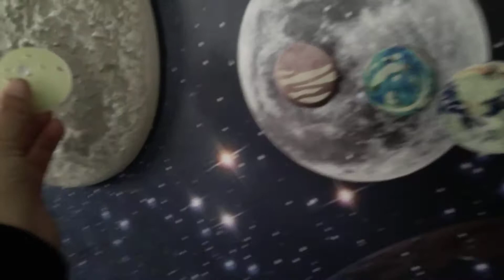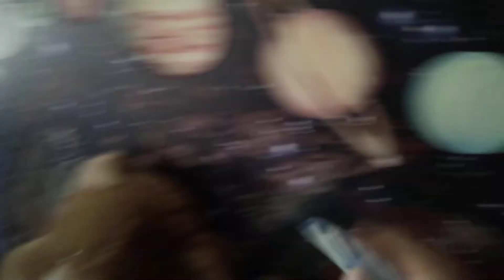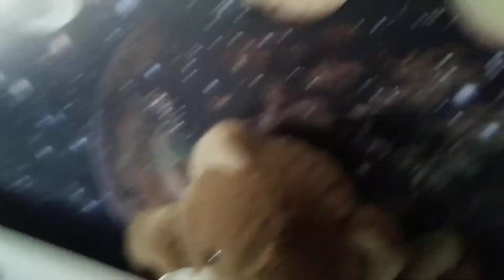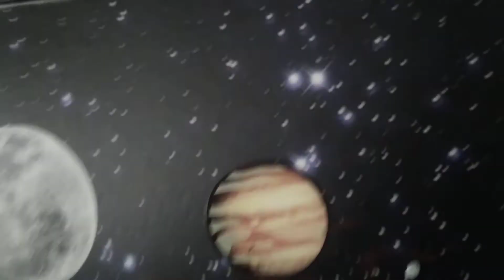Future of the solar system